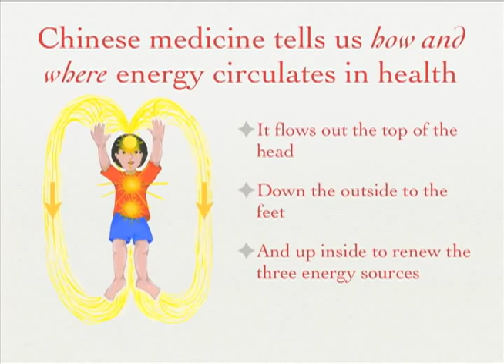Qigong at Home with Dr. Louisa Silva.mov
Parents work with autistic children doing qigong massage